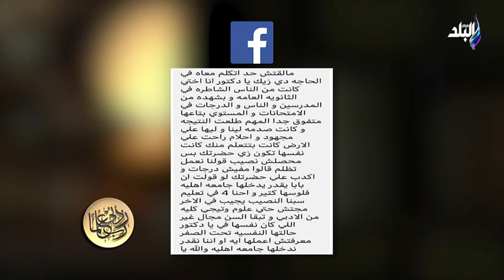الدكتور حسام موافي لـ أولياء الأمور : متعايرش أبنائك لو مجبش مجموع وجايز في يوم تبقى وزيرة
جزء من حلقة اليوم 2  سبتمبر  2022 من برنامج ربي زدني علما وفيها الدكتور حسام موافي يتحدث عن أعراض التهاب أطراف الأعصاب ويكشف علاقة مرض السكر بالانفعال ويتحدث عن طرق علاج ضيق الشرايين ويكشف مخاطر التدخين والدكتور حسام موافي يكشف مخاطر السمنة ويقدم روشتة ذهبية للتخلص من الوزن الزائد وأسباب فساد الظهر والركبة